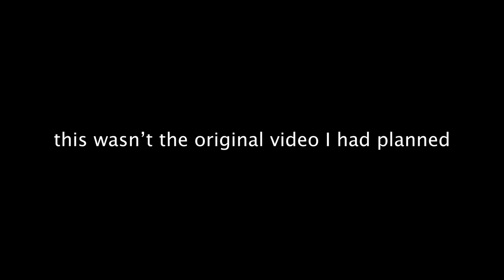I Stole DuB's Chain..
Find me outside of YouTube